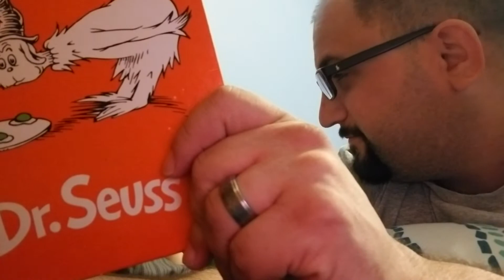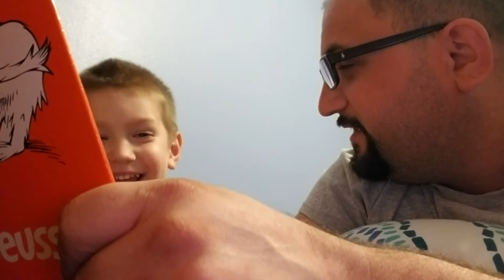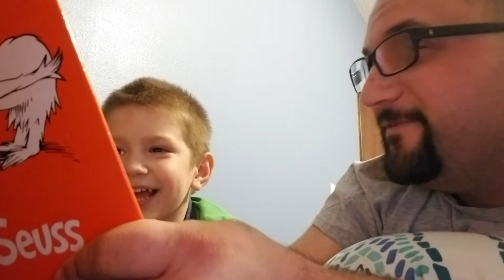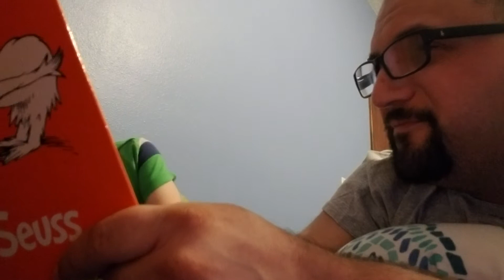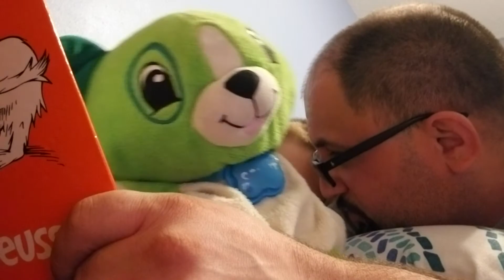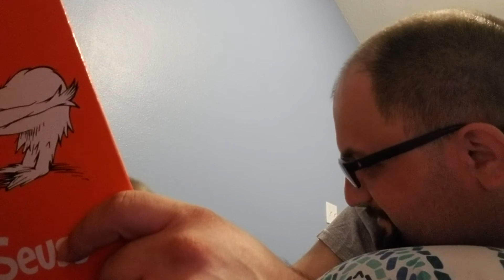Nathanael "Reads" Green Eggs & Ham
He's a cute kid!